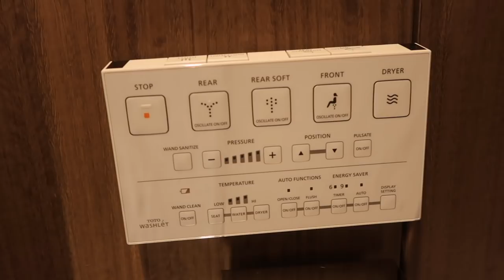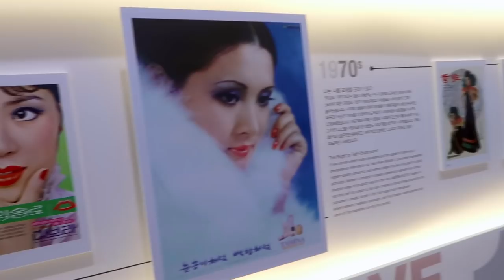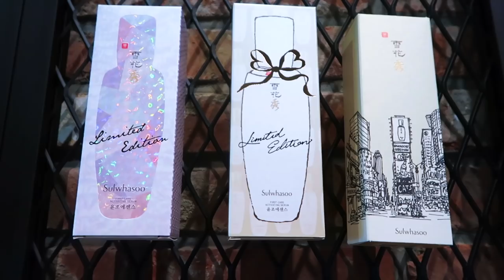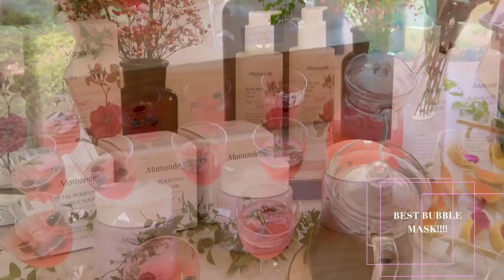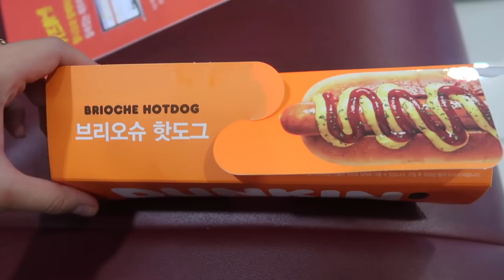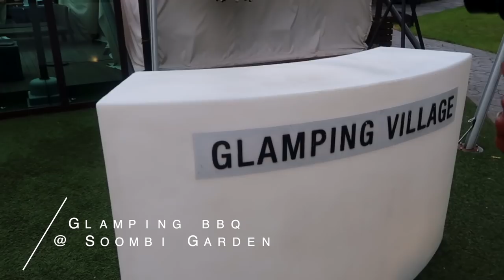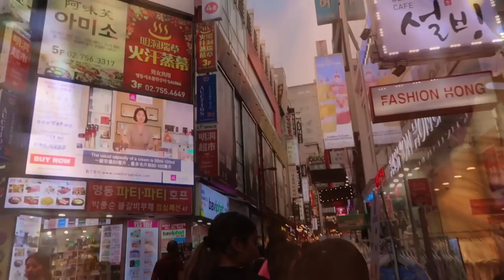WEEK IN MY LIFE🇰🇷SEOUL, South Korea Vlog 2019 | jackie vlogs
Hey hey! My first time in Asia ever & it was EPIC MY FRIENDS. I was very lucky to travel to Seoul & Jeju Island with Korean skincare / K-Beauty brands Amorepacific, Primera, Sulwhasoo, Laneige & Innisfree!

I was completely new to the world of K-Beauty but have been wanting to learn more so this trip was amazing & since this trip I’ve switched over to Korean skincare & have been loving it.

I loved the focus on natural ingredients with studies on flowers and the amount of time behind harvesting the green tea & ginseng for the Korean skincare was a beautiful experience to see up close! While a lot of viral Korean skincare videos have 10 steps - the products we  tried had many benefits in one, so you don’t need a ton of products for effective skincare!

I’ve listed everything we did in this week in my life South Korea below & hope you enjoyed another travel diary! I was hyper af until I wasn’t and honestly that’s kinda me in a nutshell travelling hahahah. THANK YOU to Amorepacific team for such a unique experience.

CANADIAN GALS!
We were with a big group of North American influencers & everyone was so nice & fun! I mostly vlogged around my Canadian friends because I wasn’t awkward narrating in front of them lmao so here are the girls you see the most in the video!

Jaclyn Forbes - my main b! check out Jac’s Vlog she is a bundle of energy always and I don’t know how she does it:

Chelsea Trevor - Chelsea is the most bubbly & her laugh is the best you’ll see what I mean if you watch her channel!

Aysha Harun - has the best skin…knows a ton about Korean skincare & a confident gal you should follow!!

We stayed at 3 hotels, Signiel Seoul, Shilla Jeju Resort & Lotte Executive Tower. I think my fav hotel was the last one… because Massie Block vibes. I am forever 12.

We went to Amorepacific Beauty Campus at Osan learning out the Archives of the oldest Korean Beauty company. We saw a BEAUTY MUSEUM & it was everything & seeing the products evolve over time was too cool.

then… MY FIRST FACIAL. yes, I’ve never had one in my life. it was the best at the Sulwhasoo Flagship & spa. From Sulwhasoo, I love the First Care Activating Mist, I was showing the serum most in the vlog but I’ve gravitated to the mist since! This product improves skin’s appearance of vitality, firmness, clarity, nourishment and is really a great product for keeping skin hydrated & is so easy with a spray application.

We toured the Amorepacific Headquarters, learned a lot about Laneige & some new products such as the Cream Skin Toner & Moisturizer (two in one formula that moisturizes in a light texture of a toner) My all time fav product from Laniege is the Lip Sleeping Mask. I wear it every night & it smells sweet and leaves your lips soooo moisurized. I know skincare people have different needs but this is UNIVERSAL. I don’t know anyone who hasn’t loved this!!!

LANEIGE LIP SLEEPING MASK:

After my HAWTDAWGGG we headed on another flight to Jeju Island & went to Dolsongi Tea Garden. This location was MAGICAL. A secluded garden at the foot of Mt. Halla. We learned about the beauty benefits of green tea and how the team ferments the leaves to boost its potency for products.

The Amorepacific Vintage Single Extract Essence was the product we learned most about on Jeju, it’s luxury for sure but I can see why after seeing the process!

Korean Tea Ceremony at Osulloc Tea Stone, lunch at Paul’s Kitchen & we glamped the night away. Tipsy me returns. literally every travel vlog guys, hopefully I don’t come off as insensitive trying to speak Korean, I was just tipsy but that was me genuinely trying. I love learning about other cultures especially though the lens of beauty & beauty products & I hope this vlog was fun for you too!

I’ll talk more about some of my other personal favs in a main channel video! Love you guys